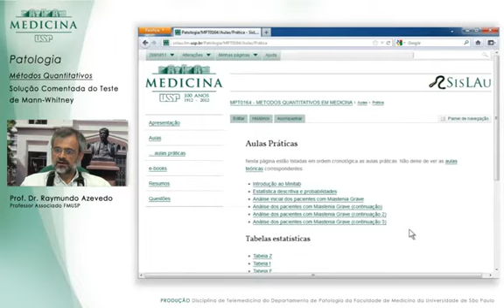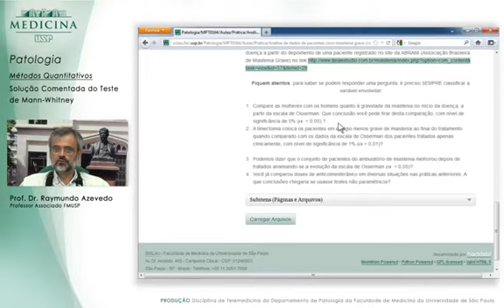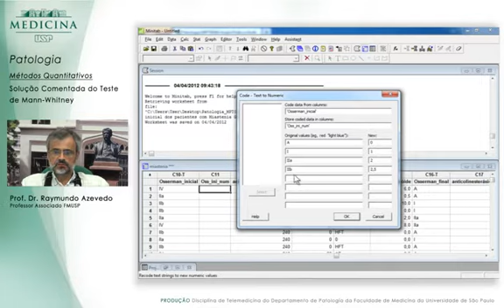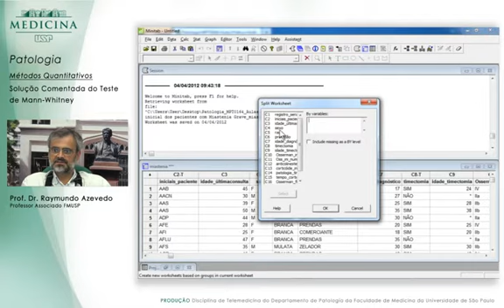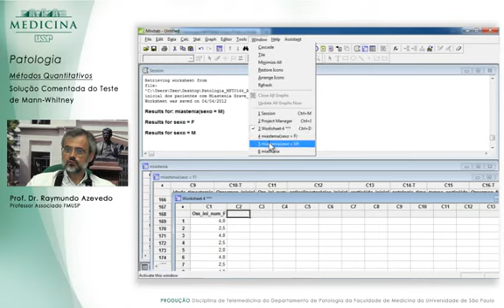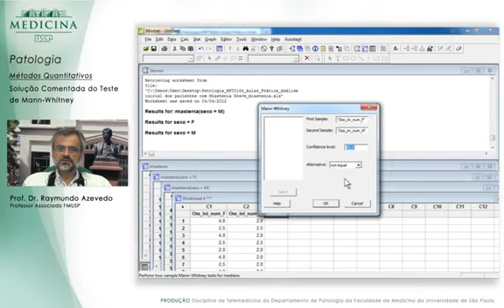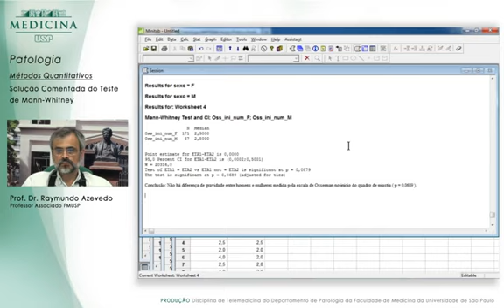solução comentada do teste de mann whitney 640x400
Solução comentada do teste de Mann-Whitney (uso do Minitab).
Disciplina de Métodos Quantitativos em Medicina (MPT0164)